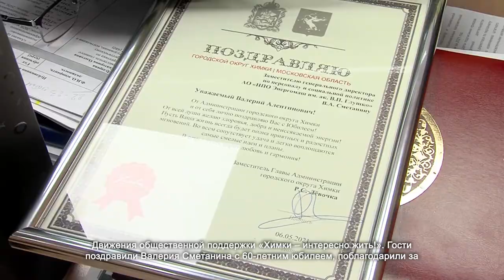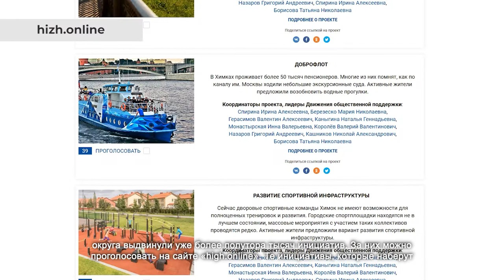Заместителя директора НПО «Энергомаш» поздравили с юбилеем. 18.05.2021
С благодарственными письмами и подарками к замдиректору по персоналу и социальной политике НПО «Энергомаш» пришли члены Движения общественной поддержки «Химки – интересно жить!». Гости поздравили Валерия Сметанина с 60-летним юбилеем, поблагодарили за сотрудничество и неравнодушие к жизни города.